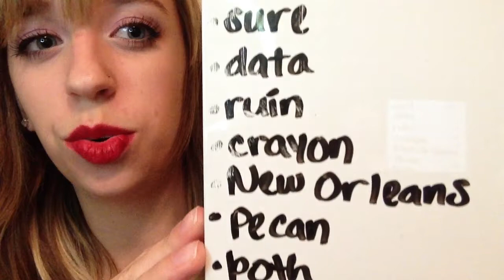Accent Tag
AlissaRenWag

the questions:
1. what is it called when you throw toilet paper on a house?
2. what is the bug that when you touch it, it curls into a ball?
3. what is the bubbly carbonated drink called?
4. what do you call gym shoes?
5. what do you say to address a group of people?
6. what do you call the kind of spider (or spider-like creature) that has an oval-shaped body and extremely long legs?
7. what do you call your grandparents?
8. what do you call the wheeled contraption in which you carry groceries at the supermarket?
9. what do you call it when rain falls while the sun is shining?
10. what is the thing you change the TV channel with?